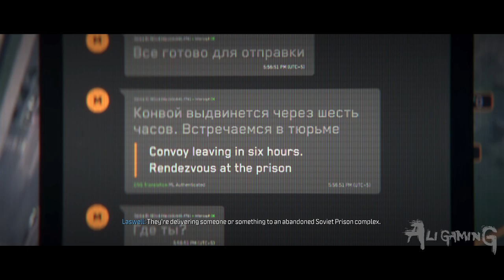CALL OF DUTY MODERN WARFARE 3 Walkthrough Gameplay Part 3 (DLIGARCH ,HIGHRISE ,FROZEN THUDRA)